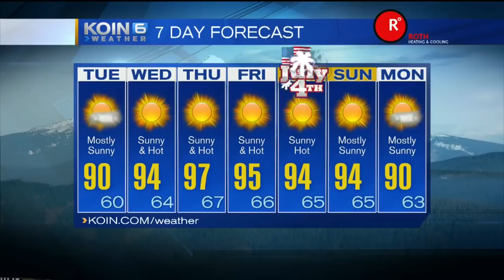KOIN 6 4pm Weather Forecast Monday June 29 2015